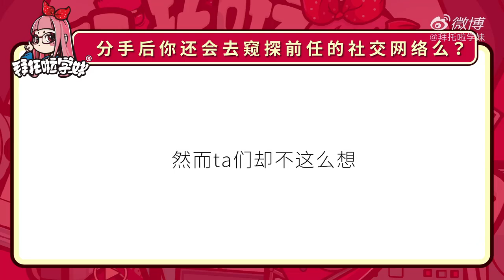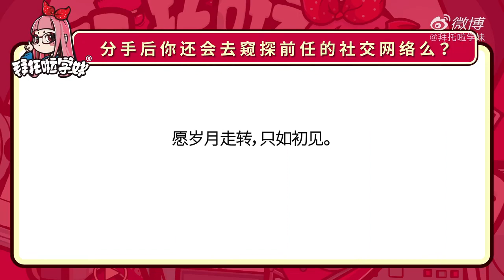【拜托啦学妹】分手后，你会去窥探前任的动态吗？大家的故事太扎心，不是放不下只是不甘心